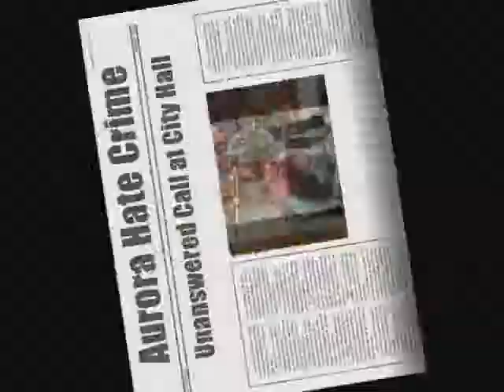I Believe In Matt Harrington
Ms. Sherri Spears, a life long Auroran, Says why she believe in Matt Harrington, to become Aurora's Next Alderman at Large. Hear it, from her, in her own words.